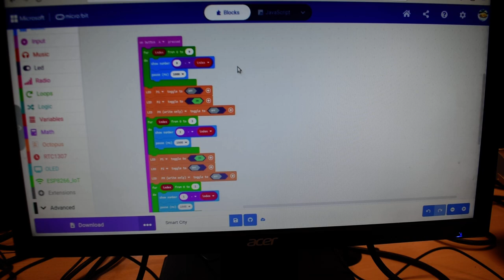iOt elecfreaks micro:bit Smart Science Semáforo MONTESTEAM IES Monterroso